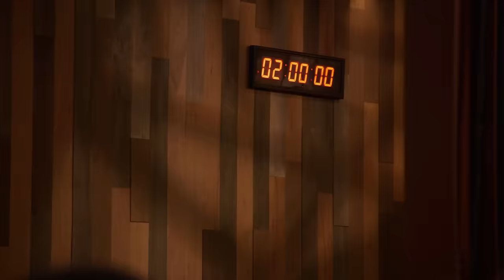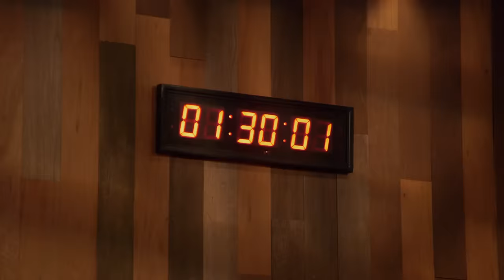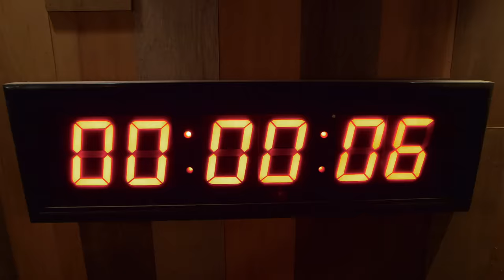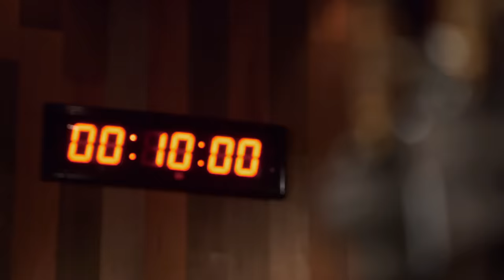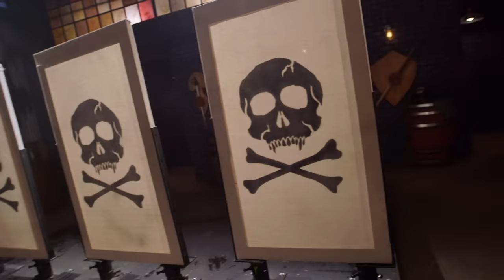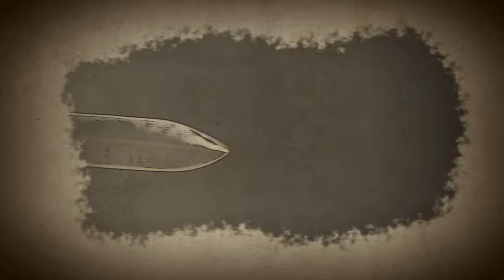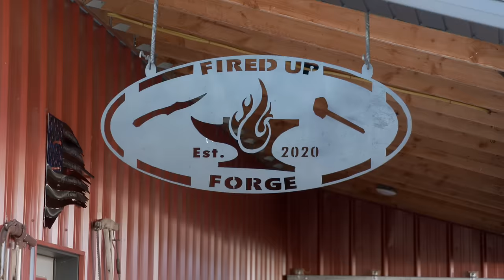Forged in Fire: Epic Judge Takeover! (S8, E36) | Full Episode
Here in the forge, bladesmiths have built deadly weapons from around the world, but in this special competition, four smiths are challenged to make something from one of the strangest places around--the mind of J Neilson. See more in Season 8, Episode 36, "J. Neilson."

Love watching Forged in Fire? Check out this playlist for more Forged in Fire videos

Find out more about the show and watch full episodes on our